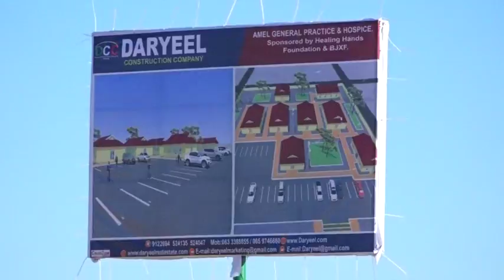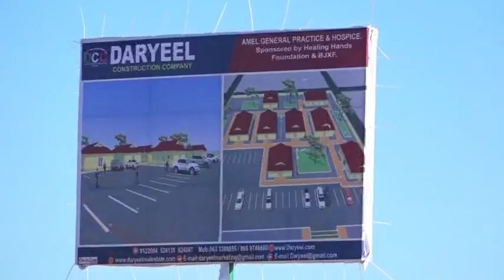Shirkada Asli Maydi Oo Magaalada Ceerigaabo ka Dhagax Dhigtay Dhisme Cisbitaal Heer Caalamiya